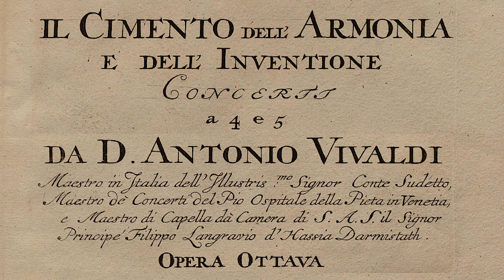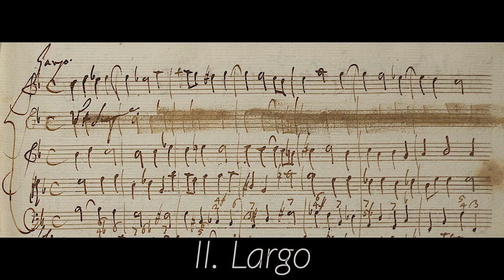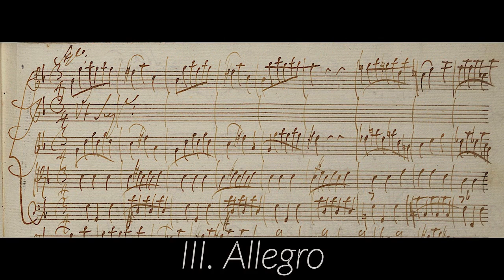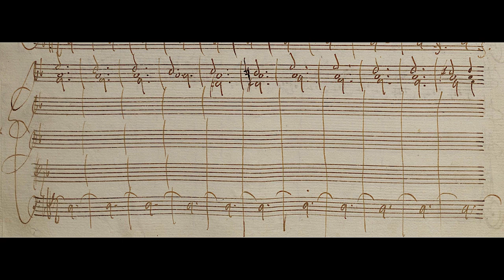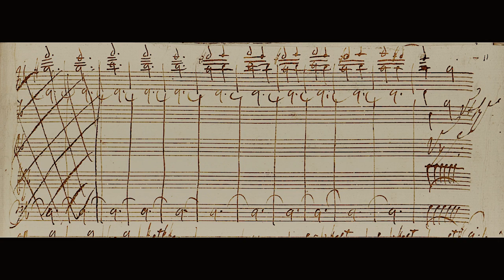VIVALDI | Opus 8 | Concerto RV 332 in G minor, Op. 8 No. 8 | Original manuscript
Published as Opus 8 no. 8

I. Allegro (0:00)
II. Largo (3:07)
III. Allegro (6:22)

Composed: c.1718/1720, not later than 1725

Academia Montis Regalis, ‘La caccia’
Enrico Onofri, violino solo
Naïve OP30417